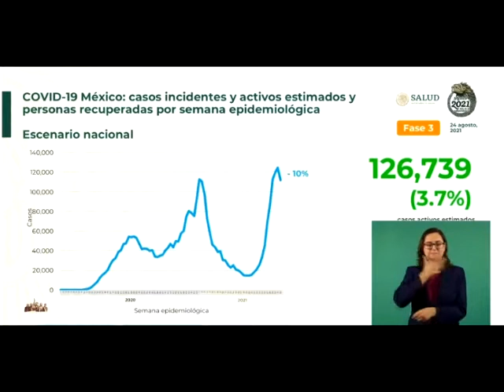Dice Gatell que tercera ola va a la baja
El subsecretario López-Gatell aseguró que los datos ya muestran de forma más clara una tendencia de descenso de la tercera ola de Covid-19. Foto: Presidencia.